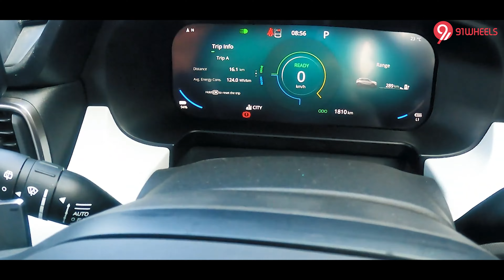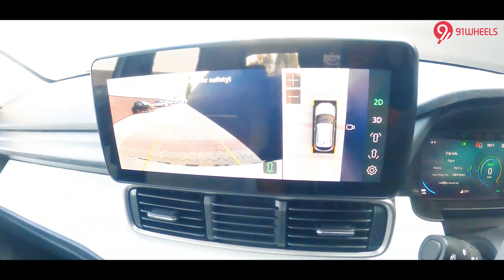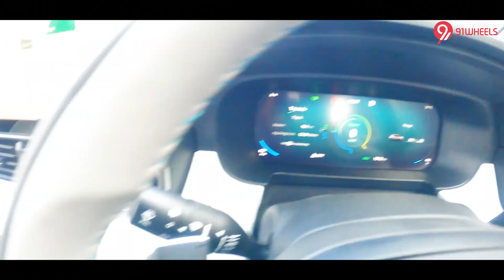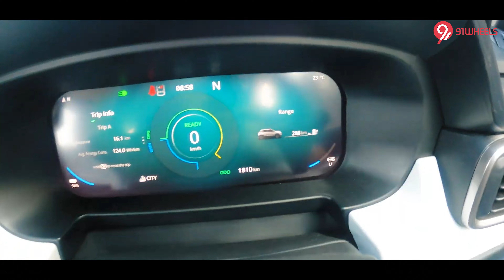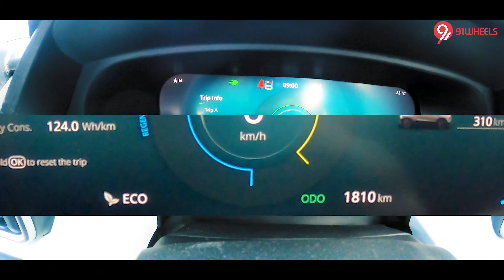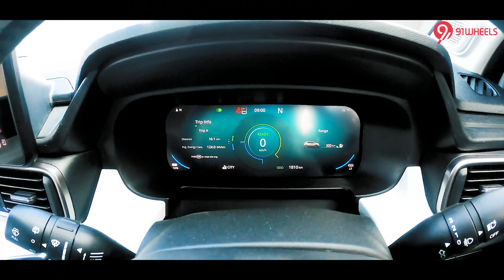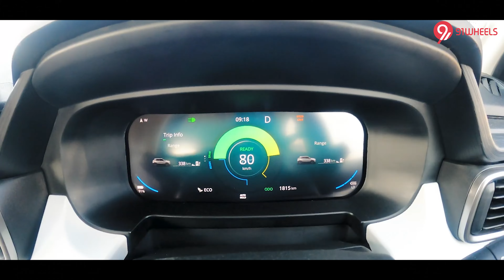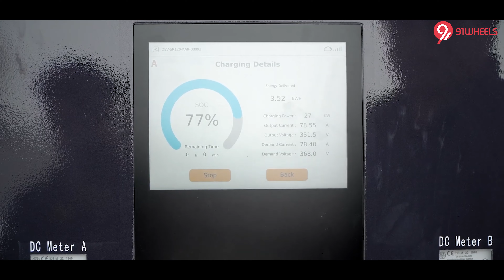Learn how to drive an electric car ft. Tata Punch EV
Looking at purchasing an electric car but have questions around how it works? This is the perfect video for you to watch and understand all the basics. Bunny Punia gets behind the wheel of the 2024 Tata Punch.ev and tries to answer all your questions!